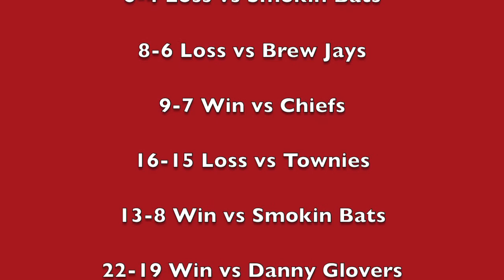GoPro Cardinals Softball Spring Season 2016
Essc Sunday Intermediate. Edmonton Alberta Canada